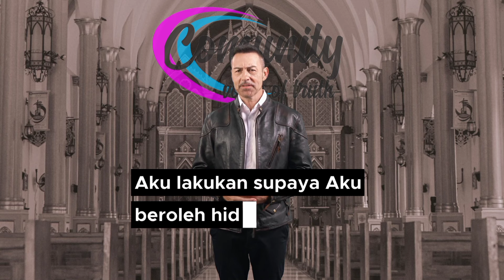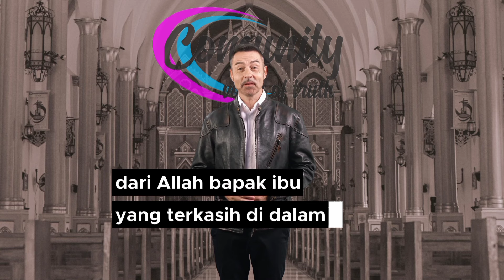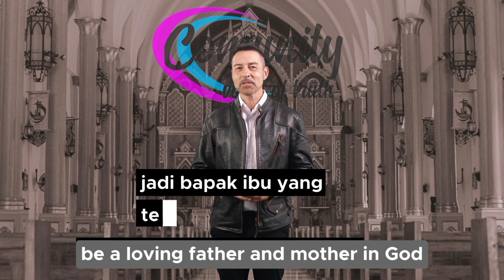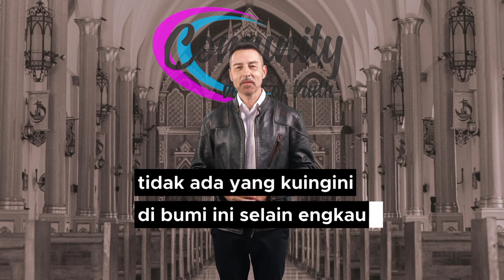Discovering the Glory of God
There is no glory except God. “Glory” comes from the word “noble.” Mulia means “majestic,” can mean “great, high value, very high quality, sublime.” So, there is no glory apart from God. Once a man came to Jesus and said, " Good Teacher, what must I do to inherit eternal life?" Jesus answered, " There is none good except Allah." This is the same as “nothing is noble but Allah.” If we believe this, then in this life all we seek is God. Don't reverse it. Searching for the world by using God as a tool, strength, means. We must use whatever is in us, all the potential; ability, wealth, money, to find God.

Indeed, finding God is not something easy. So, don't feel like you've found God just because you're religious, you've gone to church, you've prayed. Finding God means communing with God, becoming one with God ( in bound in God ). This must be fought for, because we cannot be in a bond with God, cannot be in communion with God if our character does not match God. A noble God can only be in communion with a noble human being. The Holy Spirit will help us to become noble human beings, possessing the characteristics of God; gentleness, mercy, purity, and other attributes of God. And indeed this was God's original plan: to make humans in the image and likeness of God.

But in the fall of man into sin, man lost his glory; lose something of value. And the only thing of value is Allah. Humans cannot be in the image and likeness of God, humans do not have the characteristics of God. And this is what it means to lose glory. Because, there is no glory except Allah. Salvation in the Lord Jesus Christ wants to restore humans to the image and likeness of God, which is the same as humans finding that glory. And that glory is the nature, character of God.

So how can we find that glory? If we find God. How can we find God? If we are bound in communion with God. And it's not just coming to church, singing praises to God, but every moment living in the presence of God, every moment living in communion with God. This must really be fought for. Because, changing our carnal, fleshly character, disposition, nature, which has been polluted by the world, exposed to sinful qualities, is not easy. The character of sin is inherent and seems to be an inseparable part, an integral part of us.

However, nothing is impossible for God. The Holy Spirit helps us so that we can continue to grow to wear the divine nature; separating the fleshly man from the spirit man, then putting our fleshly man to death, so that our spirit man grows strong, or in other words so that Christ lives in us. We must not waste a valuable opportunity. Don't waste time, energy, thoughts on things that are not noble. So if the Bible says, "What good is it for a man to gain the whole world if his soul is lost?" The whole world, less what?

Because this world is not something of high value, not something noble. The noble one is only God. We only get glory in God . So, don't let us waste time, energy, thoughts on things that are useless and have no value. We are grateful to get this warning before continuing with the day of our lives. Before going through the weeks, months and long years ahead, we are equipped with these words, “Seek first the Kingdom of God and his righteousness. What good is it for a man to gain the whole world if his soul is lost?”

So, we have to keep this in mind! We seal in our souls, hearts and minds that there is nothing noble except Allah! There is nothing noble except God! So it is very reasonable when the psalmist says, “I desire nothing on earth but You. ” And it is no exaggeration that Paul also wrote, “Set your mind on things above, not on things on earth! Think about things above, where Christ is seated at the right hand of God the Father.” Think of God, find Him! Live in communion with God! This becomes our happiness which is like a fire burning in our hearts.

Like a ship's steam engine that drives a ship, our steam engine is a passion for finding God. So if we pray every morning, it's nothing special. That's normal! People from morning to evening and from evening to morning again, looking for money. That's normal, because money is considered noble, of high value and valuable. For us, that's not the case. We work hard, diligently, but we prepare our hearts for God. We do everything just because we want to grow perfectly, have the nature of God, be able to have communion with God, and this will be our eternal provision!